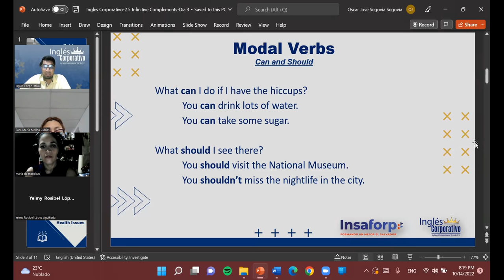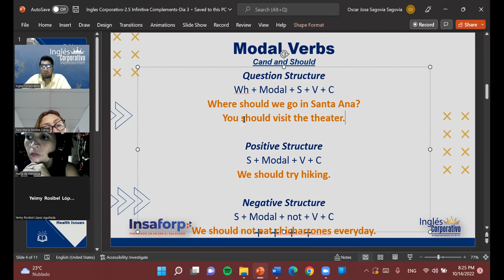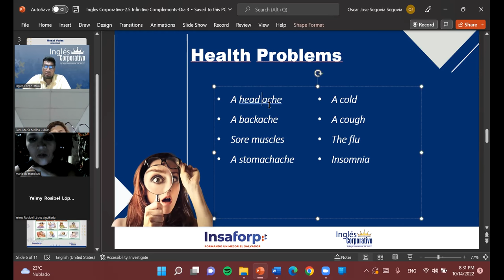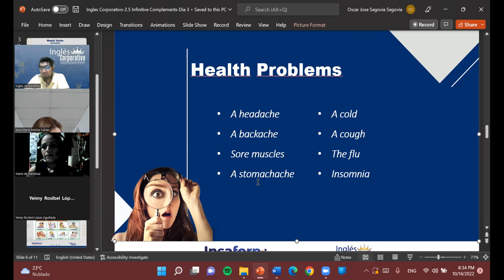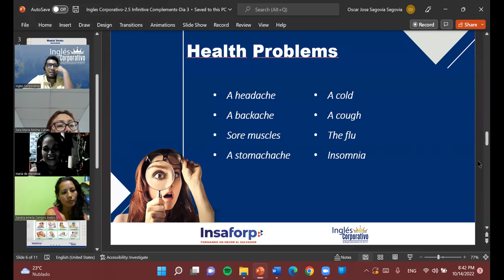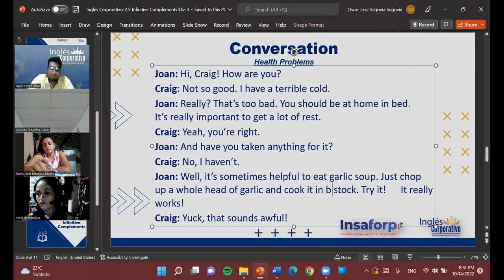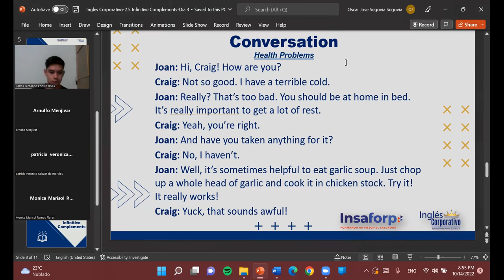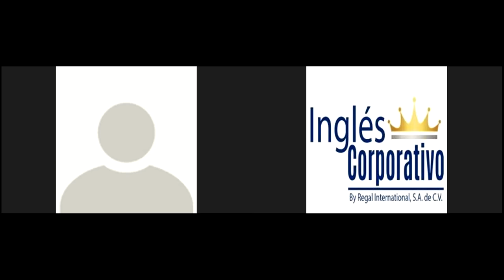Inglés Corporativo-10-14-22-Health Problems